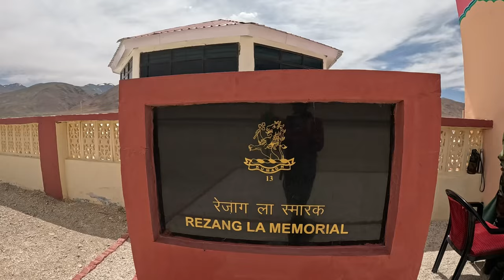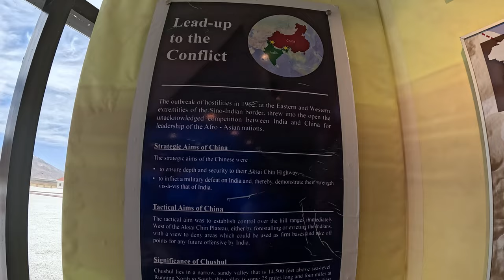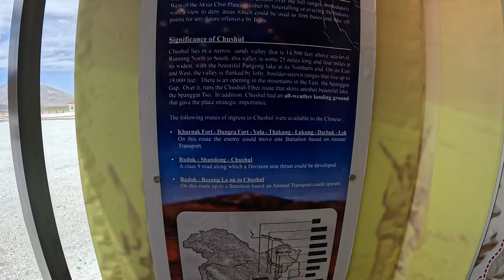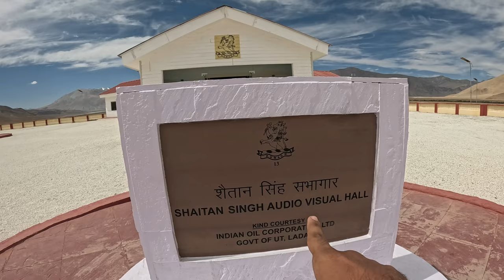I saw the best sunrise in Ladakh! | Pangong, Ladakh | EP-5 | Cranky Shifters Vlogs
PANGONG TO HANLE (WITH BEAUTIFUL MORNING SUNRISE) Welcome to Episode 5 of our Ladakh Leh series as we journey from Pangong to Hanle FEATURING THE SERENE PANGONG LAKE AND THE ROADS OF LADAKH, capturing the stunning morning sunrise along the way. Join us as we explore the breathtaking landscapes and scenery that Ladakh has to offer.